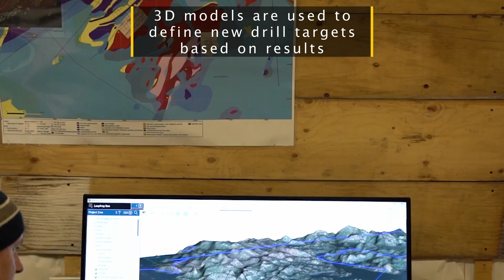Fortune Bay Corp - Established Infrastructure at our Gold & Uranium Projects in Saskatchewan, Canada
ABOUT FORTUNE BAY CORP.
Fortune Bay Corp. (TSXV:FOR, FWB: 5QN, OTCQX: FTBYF) is an exploration and development company with 100% ownership in two advanced gold exploration projects in Canada, Saskatchewan (Goldfields Project) and Mexico, Chiapas (Ixhuatán Project), both with exploration and development potential. The Company is also advancing the 100% owned Strike and Murmac uranium exploration projects, located near the Goldfields Project, which have high-grade potential typical of the Athabasca Basin. The Company has a goal of building a mid-tier exploration and development Company through the advancement of its existing projects and the strategic acquisition of new projects to create a pipeline of growth opportunities. The Company’s corporate strategy is driven by a Board and Management team with a proven track record of discovery, project development and value creation. Further information on Fortune Bay and its assets can be found on the Company’s website or by contacting us as or by telephone at .